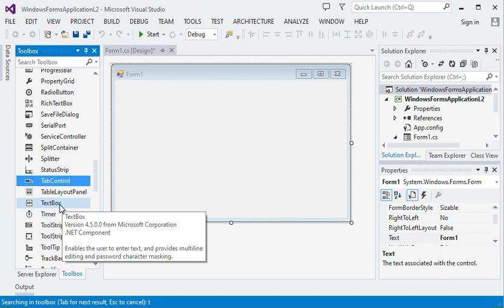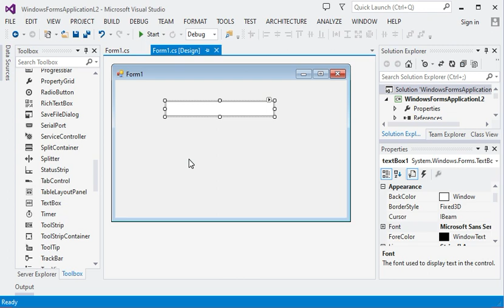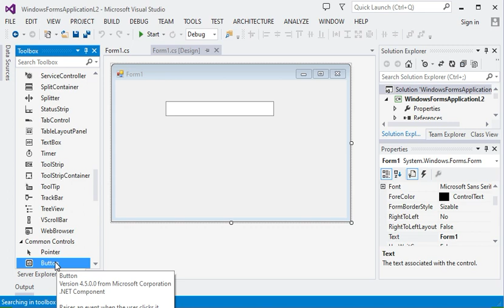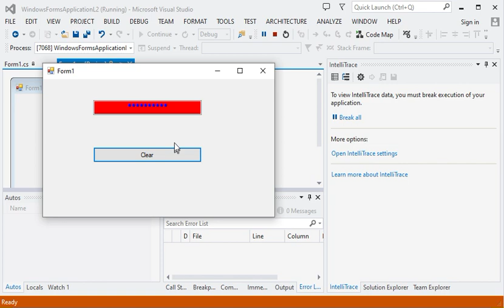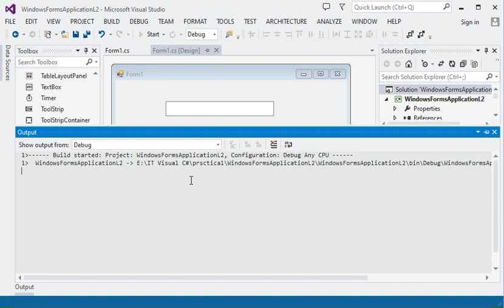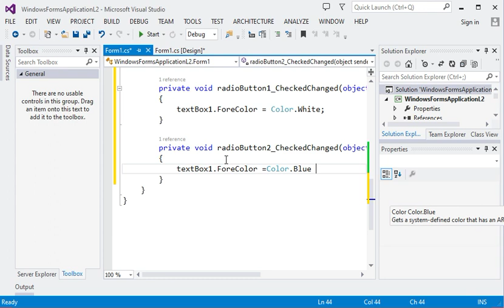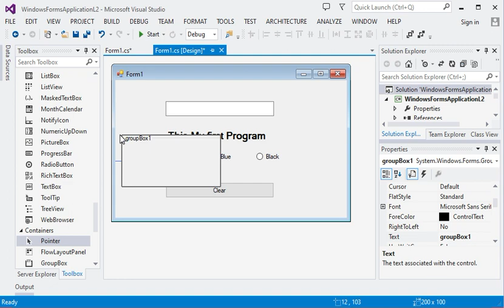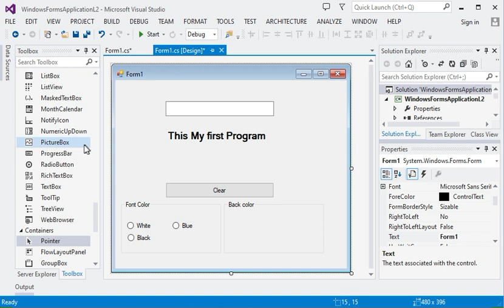Visual C# Application TextBox, Button, Label, RadioButton, GroupBox Part 1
Forms Programming I
I will Explain how to using controls in visual programming By C# . TextBox Control, Button Control, Label Control, RadioButton Control, GroupBox Control, ComboBox, CheckBox, CheckedListBox, Listbox.
we are Explainning by Code and properties.